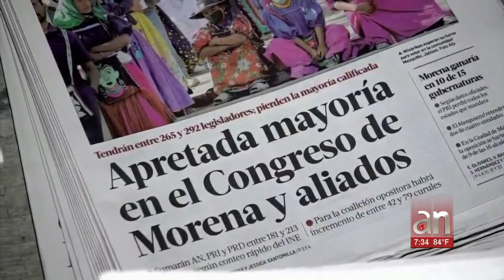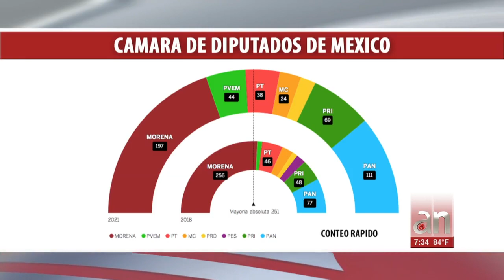Resumen de las noticias más destacadas de América Latina durante el fin de semana